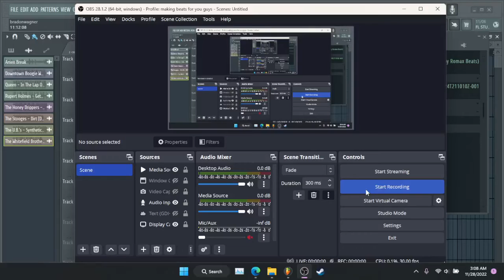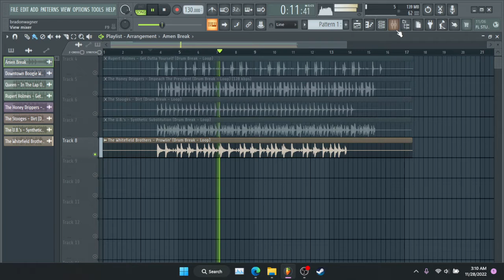FREE Boom Bap Drumkit 2022 “essential" drum kit free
When it ask for the amount just put 0, the 1$+ is just a suggestion to help out all up to you

chop and arrange how you wish